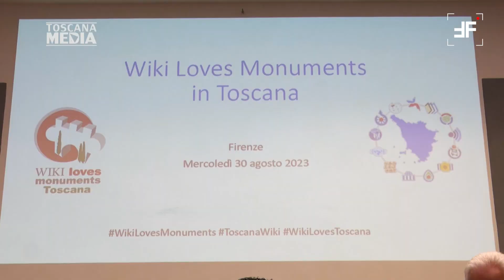Wiki Loves Monuments 2023, un contest per celebrare il patrimonio culturale toscano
Celebrare e valorizzare il patrimonio culturale toscano e italiano attraverso la fotografia e la sua digitalizzazione. Questo l’obiettivo della dodicesima edizione in Italia di Wiki Loves Monuments, il più grande concorso fotografico internazionale organizzato da Wikimedia, che coinvolge fotografi, professionisti e amatoriali per documentare i monumenti italiani su Wikimedia Commons e Wikipedia.

L’ edizione 2023 toscana è stata presentata in Palazzo Strozzi Sacrati alla presenza del presidente Eugenio Giani e dei volontari di Wikimedia.

“Diffondere la conoscenza dei nostri monumenti attraverso la condivisione libera di immagini e contenuti è un’azione molto importante ed è il senso di questo concorso fotografico - ha detto Giani.

Apprezzo moltissimo il lavoro di valorizzazione della Toscana che stanno facendo i volontari Wikimedia. La nostra regione può dare un contributo prezioso con il suo patrimonio straordinario di monumenti e chiese, anche a partire proprio dai borghi meno conosciuti, non solo con le città maggiori. Come Regione siamo costantemente impegnati nella promozione dei nostri monumenti e dei nostri beni culturali”.

La Toscana si è sempre distinta per la sua partecipazione attiva e appassionata a "Wiki Loves Monuments" di cui è stata protagonista sin dal 2018, è sempre stata prima o seconda per livello di coinvolgimento in Italia, dimostrando non solo l’interesse dei turisti ma anche l'attaccamento per la propria eredità culturale da parte dei suoi abitanti.

Al centro del concorso saranno quest’anno gli edifici religiosi, le cui foto andranno ad arricchire l’enciclopedia online e a favorire la diffusione della cultura italiana nel mondo. Per questo nel 2023 il concorso, oltre che dai partner storici, è patrocinato dal Dicastero per la cultura e l'educazione della Curia romana e dall’Unione delle Comunità ebraiche italiane (UCEI).

“Wiki Loves Monuments ha da sempre un ruolo particolarmente importante in Italia, riconosciuto dai volontari dei progetti Wikimedia e da moltissime istituzioni e ha un unico obiettivo: rendere la bellezza del nostro patrimonio culturale accessibile – ha dichiarato Iuri Mazzamuto Coordinatore regionale delle istituzioni culturali toscane di Wikimedia Italia che ha illustrato il concorso insieme a Alessandro Marchetti, volontario Wikimedia. Siamo orgogliosi della grande partecipazione che il concorso ha riscosso negli anni in Toscana e siamo felici di ricevere il supporto della Regione Toscana e del suo presidente Giani. La cultura libera è un obiettivo condiviso che speriamo di raggiungere grazie anche al contributo di tutti i fotografi, professionisti ed amatoriali, che vorranno partecipare”.

Nel corso della presentazione sono state donate al presidente Giani una scultura raffigurante la Regione Toscana con il Pegaso, in pietra serena della cava Nardini-Vellano, e una stampa della foto vincitrice della passata edizione 2022 con una panoramica di Firenze, stampata su carta di qualità a mano Enrico Magnani Pescia.

Che cos’è Wiki Loves Monuments
Promosso dalle comunità di volontari dei progetti Wikimedia, Wiki Loves Monuments rappresenta un’opportunità per la diffusione, promozione e tutela del patrimonio culturale di tutto il mondo. Dalla sua prima edizione, il concorso ha contribuito a documentare milioni di monumenti, con oltre 2,7 milioni di immagini caricate da più di 100.000 partecipanti a livello globale.

L’edizione italiana si conferma un prezioso strumento collaborativo di documentazione digitale dei monumenti: dal 2012, circa 8.750 partecipanti hanno caricato su Wikimedia Commons più di 180.000 fotografie, scegliendo tra oltre 22.000 monumenti e beni culturali fotografabili, a cui nel 2023 si aggiungono oltre 60.000 edifici religiosi.